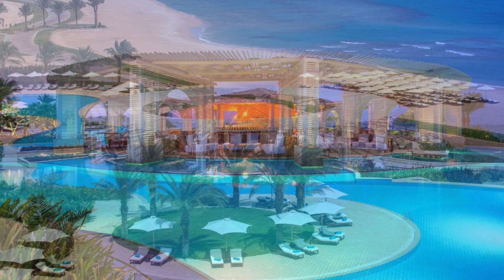Baron Palace Sahl Hasheesh Hurghada Red Sea Egypt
It’s Location encompasses 80,000m  out of total 100,000m area and is characterized by a  luscious landscape edged by tall ancestral palm trees. Accommodation is on a destination-leading Premium All Inclusive basis.
Offering a wide array of premium quality meat grilled according to your own preference and freshly seafood dishes cooked to your liking, grilled, smoked, fried and steamed

Experience world-class service at Baron Palace Sahl Hasheesh
Baron Palace Sahl Hasheesh is offering a haven of luxury, beautifully and ideally located in the heart of Sahl Hasheesh Bay, extending on over 600 m2 of private sandy beach, features blue infinitive pools (heated in winter) with exceptional full sea view, bright sunlight and sunset scenery.

Accommodations features spacious layouts, rich furnishings with air condition, flat screen satellite TV, bath or shower, private bathroom, minibar and many services and amenities with high standards of luxurious.

Superb range of carefully selected dining options including world class 7 a la carte restaurants varying from Egyptians, Italian, Mexican, Asian, BBQ, Sea food, Sushi Bar and Teppanyaki.

Swim up suites with private swimming pools are great choice for Honeymooners and can enjoy 2300m2 of SPA with professional therapists for utmost wellness and relaxations, Free WIFI in public areas. Kids Club is designed in safe area for children with well-supervised daily entertainment program, Luxury transfer service with extra fees are available upon request.

Premium conference and multipurpose meeting facilities up to 750 person for incentives and special events, The Hotel is 17 KM from Hurghada International Airport and 23.6 KM from Giftun Island.
baron hotel heliopolis phone number
Baron Palace Sahl Hasheesh Red Sea Egypt